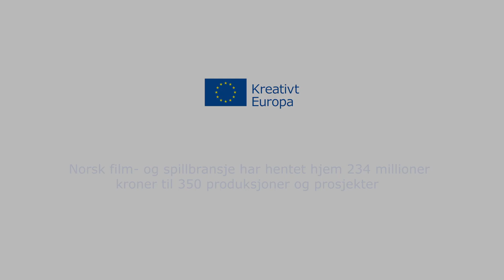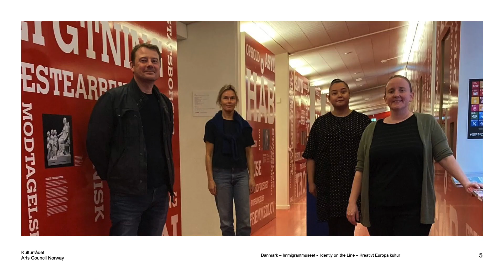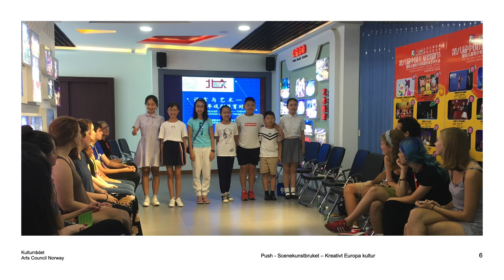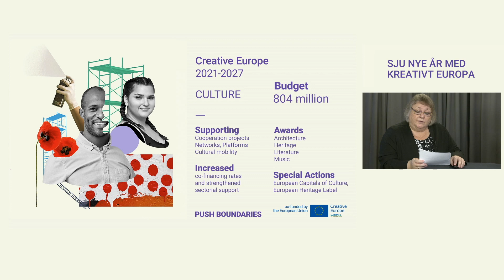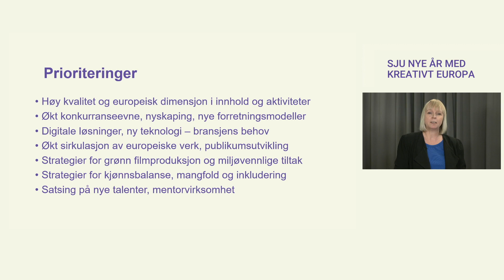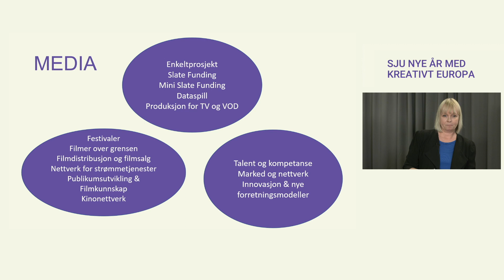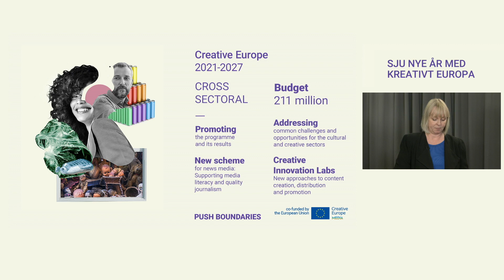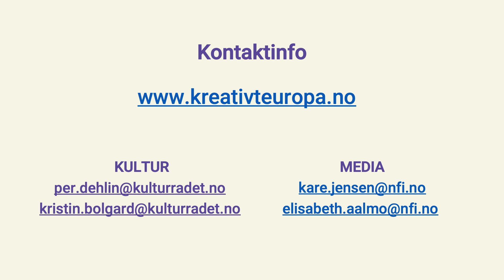Sju nye år med Kreativt Europa - Lanseringswebinar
Lanseringen av Kreativt Europa 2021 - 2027. Her finner du opptaket av sendingen der du lærer mer om det nye programmet, får høre hilsener fra kulturministeren og EU-ambassadøren, får høre samtale om Kreativt Europa og tilstanden i sektorene fra direktørene i Kulturrådet og Filminstituttet og får mange gode tips og innspill fra tilskuddsmottakere fra Tordenfilm, Vest-Agder-museet, Sett & Uhørt og Scenekunstbruket.